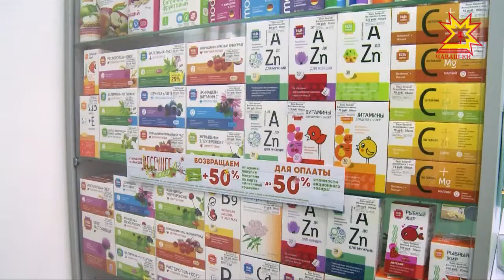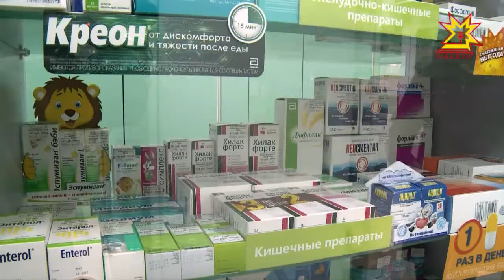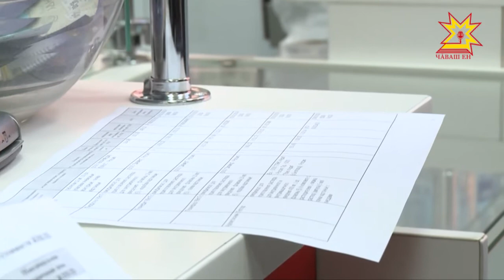«Народный контроль» проверил работу чебоксарских аптек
В чебоксарских аптеках можно легко без всяких документов купить антибиотики, которые должны продавать только по рецепту. А вот воспользоваться законным правом и сравнить максимально разрешенную цену на жизненно необходимые препараты с тем, по какой стоимости они выставлены на витрине — наоборот, очень непросто. Такие нарушения выявили представители «Народного контроля». Подробности у Ольги Пырочкиной.